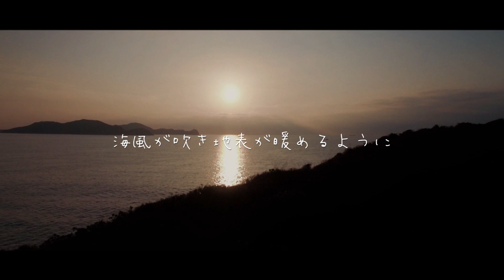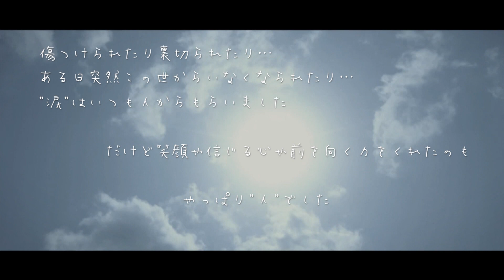Kensaku Kishida / 涙の風と優しさの陽【Music Video】